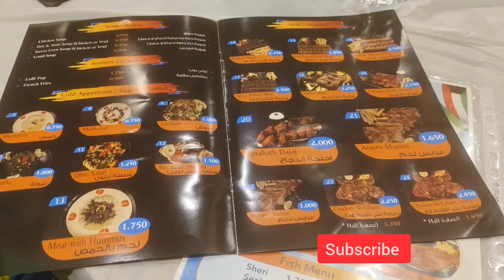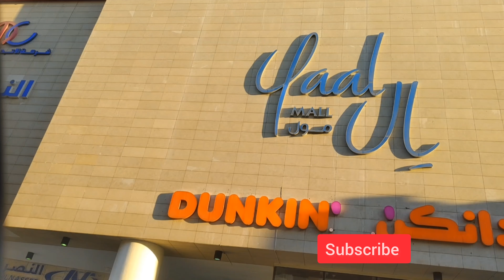😁🍲 கடைக்கு சாப்பிட போயாச்சு|நல்ல சாப்பாடு 🍗ஒரு கட்டு கட்டிட்டோம்| do subscribe | watch till the end